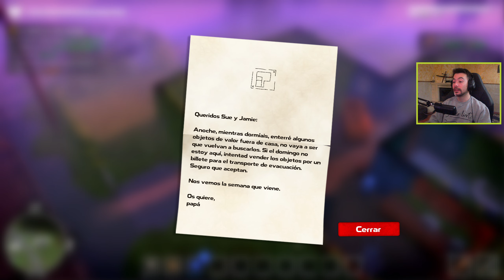Misión imposible ☠💥 | Dysmantle #6 | Gameplay Español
Muy buenas!!
Hoy en el gameplay en español de Dysmantle me enfrento a una misión que ni de coña me puedo pasar 😱😬

▬▬▬▬▬▬▬▬▬ INFORMACIÓN SETUP ▬▬▬▬▬▬▬▬▬

- CPU: AMD Ryzen 3800x
- MB: ASUS TUF GAMING B-550-PLUS
- GPU: NVidia RTX 2070 8G DDR6
- RAM: 2x8GB [KINGSTON FURY DDR4 3200Mhz
- SSD 1: KINGSTON SSDNOW V300 SATA 3
- SSD 2: Samsung 970 Evo Plus 1Tb
- HDD: Wester Digital Black
- PSU: 800W TACENS MARS GAMING
- TECLADO: KUMARA Redragon
- RATÓN: Logitech G305
- WEBCAM: Streamcam
- MICRO: Elgato Wave 1
- SILLA: Secret Lab Omega Black

Si compras a través de los enlace me estarás ayudando directamente. Muchas gracias 😄